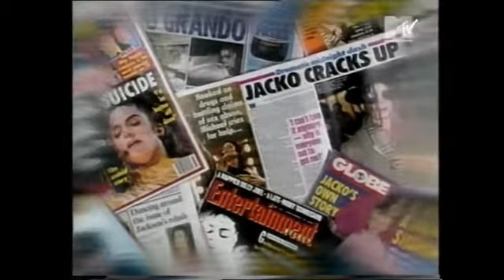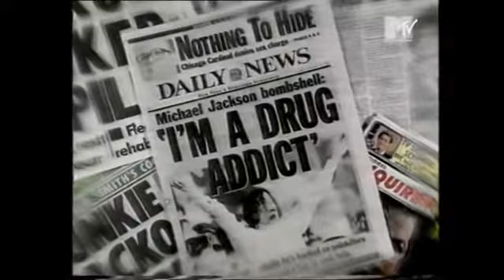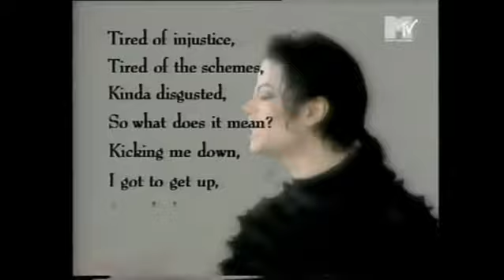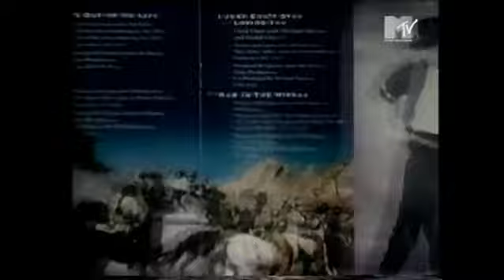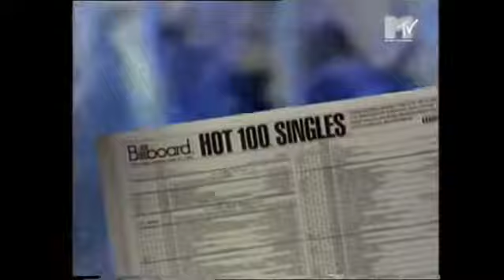Michael Jackson - Making Of Scream With Janet Jackson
Michael Jackson and Janet Jackson during the making of Scream.
This report was realized by MTV.